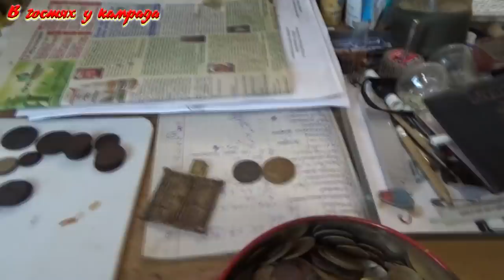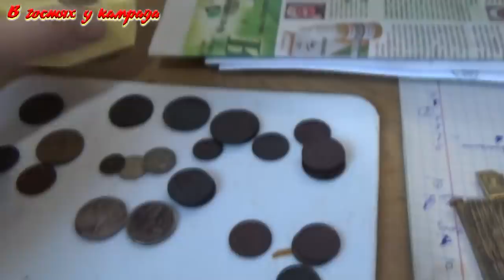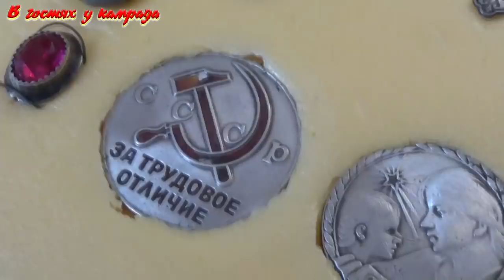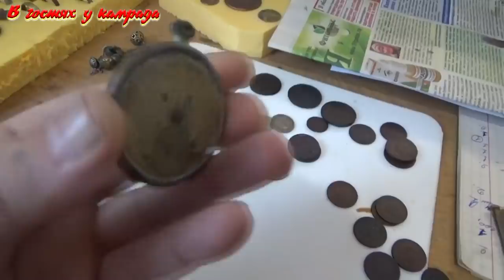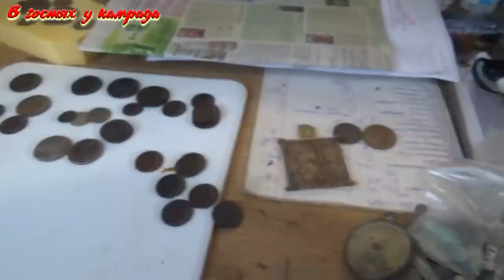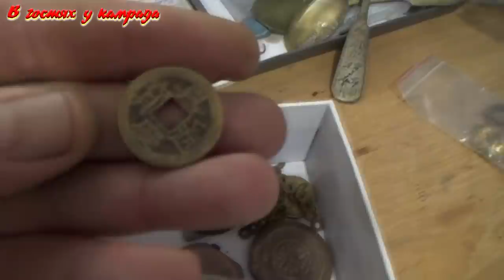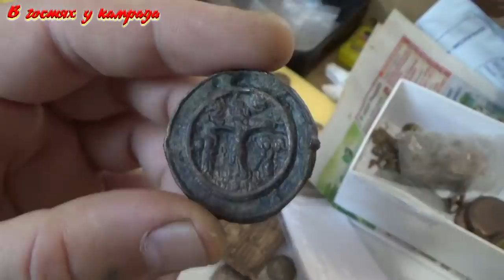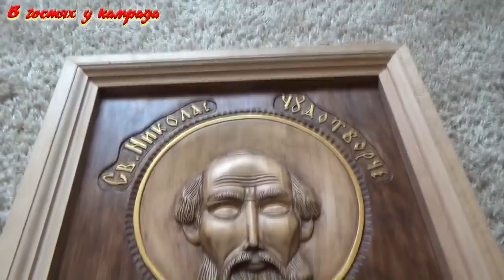В гостях у камрада. Сколько и чего можно накопать за сезон? 👀 Я в шоке!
Сколько и чего можно накопать за сезон,👀я в шоке!